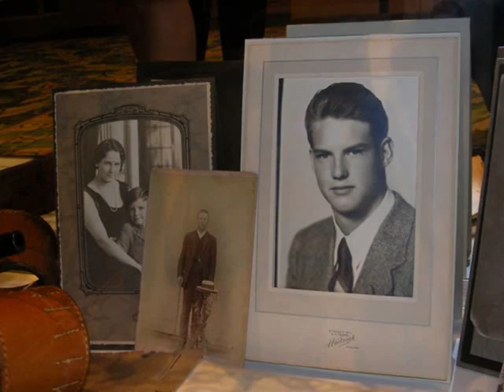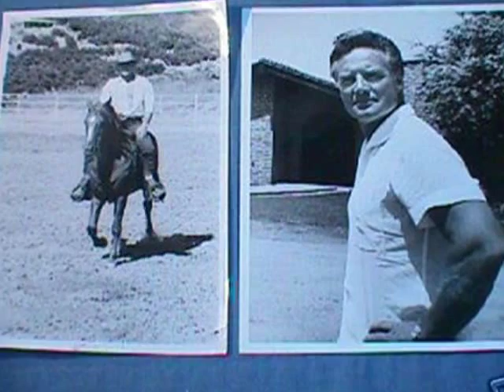Steve Reeves music by Vangelis Memories